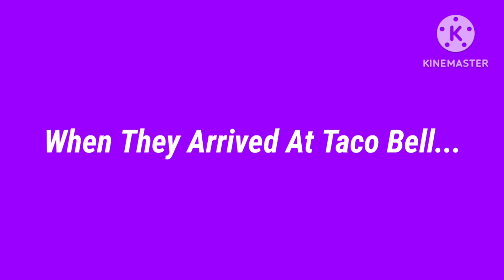Big Jet Causes A Big Fart At Taco Bell And Gets Grounded